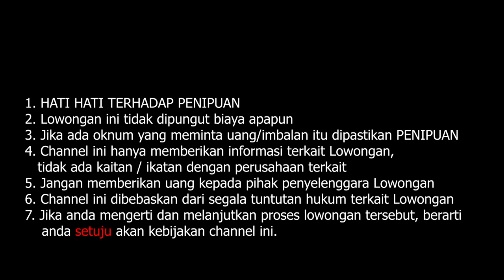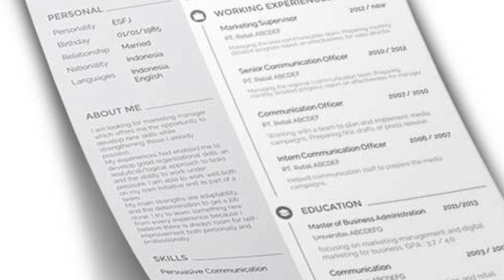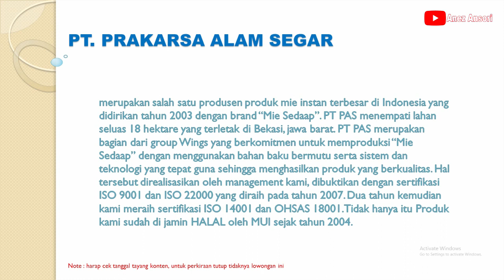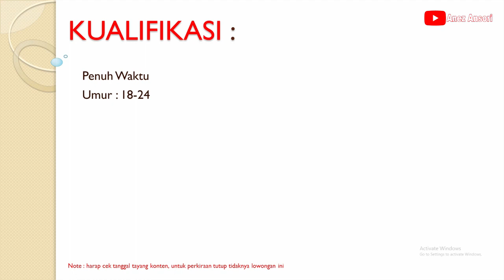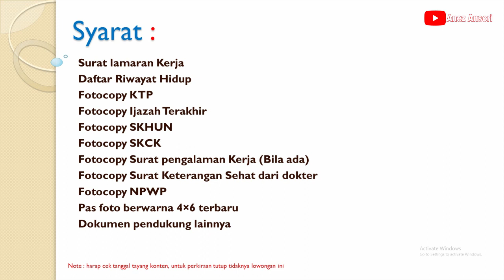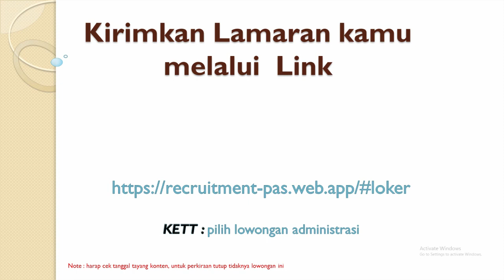LOWONGAN KERJA ADMINISTRASI PABRIK MIE SEDAAP PT. PRAKARSA ALAM SEGAR WINGS GROUP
LOKER BEKASI
LOWONGAN ADMINISTRASI
LOKASI : BEKASI
PT. PRAKARSA ALAM SEGAR WINGS GROUP
POSISI :  ADMINISTRASI

*PERHATIAN :
1.  KAMI TIDAK BERTANGGUNG JAWAB ATAS SESUATU YANG NANTI TERJADI SECARA HUKUM, BAIK SI PELAMAR  ATAUPUN PERUSAHAAN YANG TERKAIT DALAM HAL PELAMARAN, PENERIMAAN DAN PERATURAN DARI PERUSAHAAN YANG BERSANGKUTAN.

2. BATAS WAKTU LOWONGAN KERJA SEPENUHNYA DITENTUKAN OLEH PERUSAHAAN YANG BERSANGKUTAN

3. KAMI DARI CHANNEL INI TIDAK ADA KETERKAITAN DENGAN PIHAK PERUSAHAAN DAN ATAU PIHAK PENYEDIA IKLAN.

cipt. : anez ansori
Artist  : anez ansori